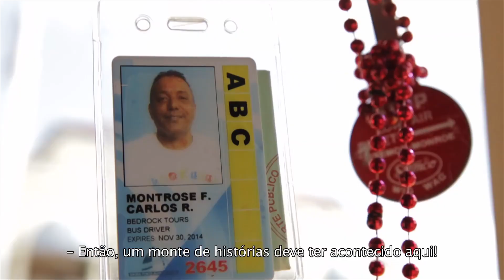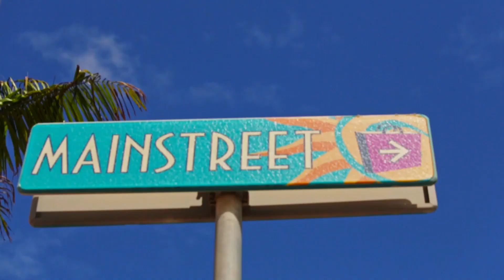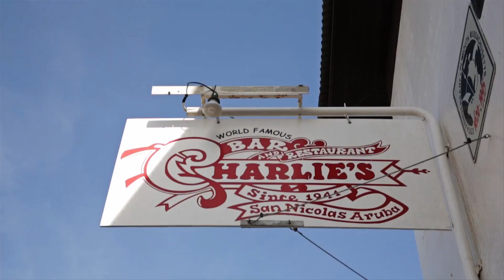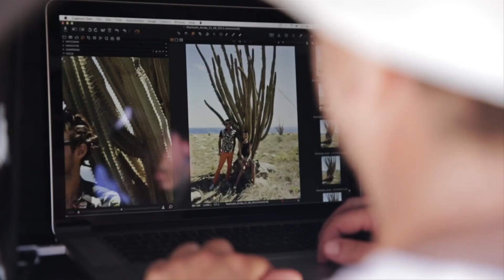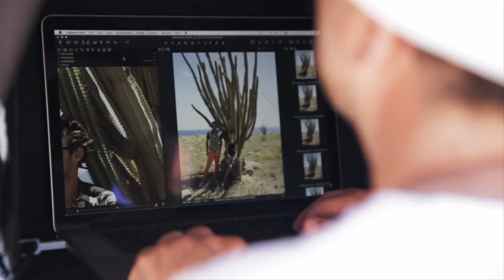Riachuelo em Aruba - Making Of com MariMoon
MariMoon apresenta os bastidores da nossa campanha de Alto Verão, em Aruba, e os encantos dessa paradisíaca ilha do Caribe!

- Modelos: Luana Teifke | Cintia Dicker | Emanuela de Paula | Mihaly Martins
- Produtora Local: Mangaba e Joana Vieira
- Locações: Aruba
- Direção e Edição MOF: Carol Delgado
- Fotos Moda: Bob Wolfenson
- Make e Hair: Dani Hernandez
- Produção de Moda: Central da Moda (Rafaela Carmona e Camila Carmona)
- Diretor de Arte: Junior Rhuano